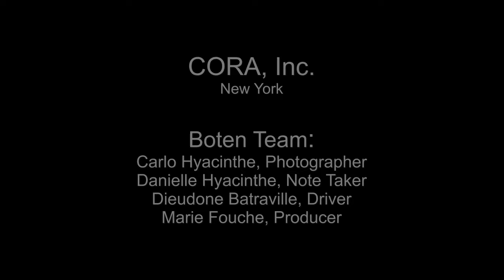Ecole FOMAPI, Saint Michel, Nippes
This is a congregational school run by the Campagnie de Jesus, a religious order.  They provide catechetical support to the church next to the school.